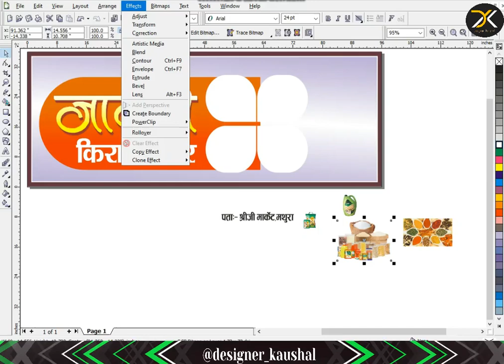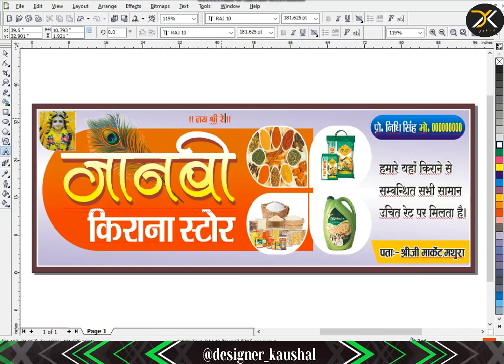Kirana Shop Flex Design | General store Banner design in coreldraw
Kirana Shop Flex Design | General store Banner design in coreldraw coreldrawtutorial @designer_kaushal

In this Corel DRAW Tutorial, I'll show you how to create a professional Kirana shop banner design for your brand. I hope you enjoy this video.

FILE COST == 150rs